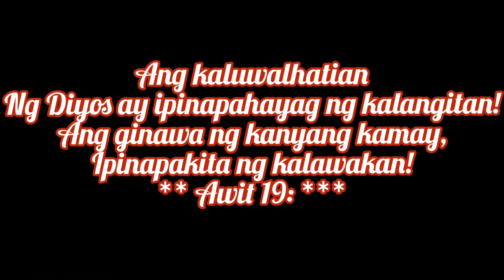Mukbang:Boiled White Corn (Japanese White Corn) | Jay Esguerra|| VLOG # 53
Hello mga ka-gulay "Mukbang: boiled White Corn (Japanese White Corn)

and plsss.comment para siguradong may balik 😊😊